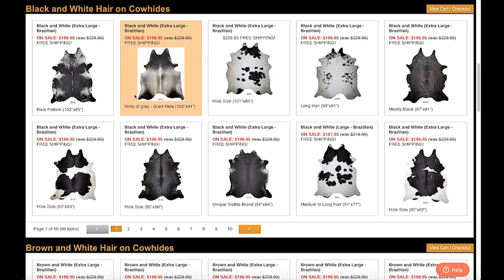Rich Leather International - The best cowhides at the best prices!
We take great pride in our hair on hide collection and we offer top quality Brazilian cowhides at the best prices.  We buy direct from the world’s leading tanneries in large shipments and pass on the savings to you.